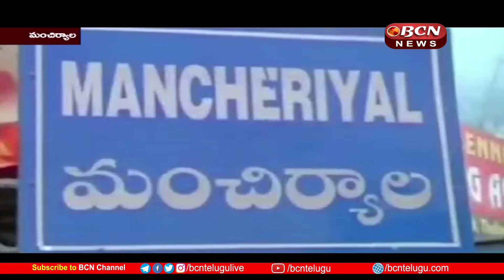గూడెం సత్యనారాయణ స్వామి ఆలయంలొ కార్తీక పౌర్ణమి వేడుకలు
మంచిర్యాల జిల్లా దండేపల్లి మండలం, గూడెం సత్యనారాయణ స్వామి ఆలయంలొ కార్తీక పౌర్ణమి పురస్కరించుకొని, భక్తులు  గోదావరి లో స్నానమాచరించి .గూడెం సత్యదేవుని ఆవరణలో కార్తీక దీపాలు వెలిగించి సత్యనారాయణ స్వామి నోములు నోచుకుని స్వామి వారికి మొక్కులు చెల్లించుకున్నారు.

Dandepalli Mandal, Manchiryala District, Celebrating Kartika Purnami at Gudem Satyanarayana Swamy Temple, devotees bathed in Godavari. In the premises of Gudem Satyadev, they lit Kartika lamps, recited the noms of Satyanarayana Swamy and offered prayers to the Swami.